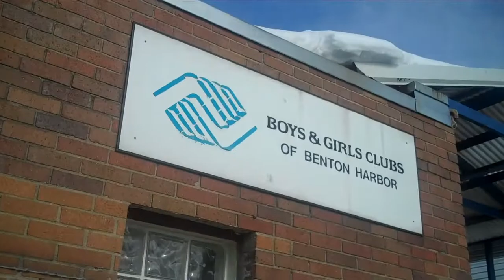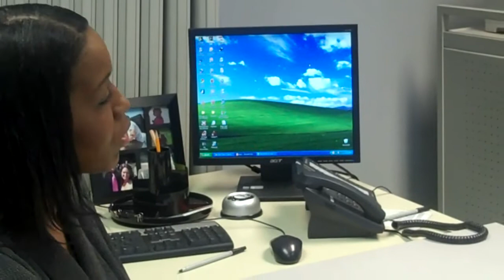LaRon Harris & joseph G presents